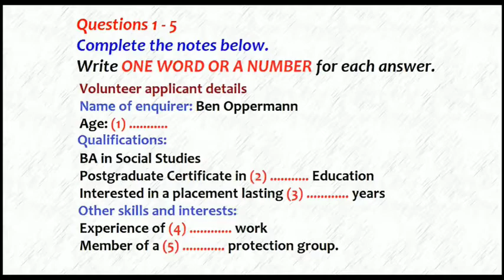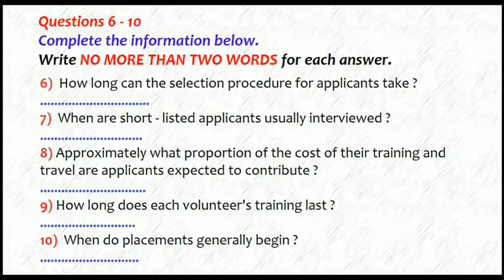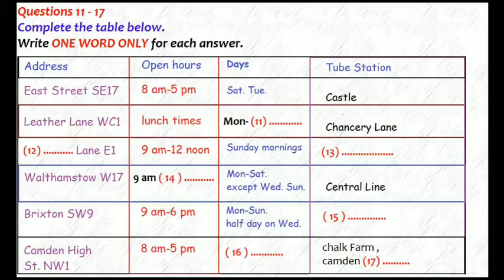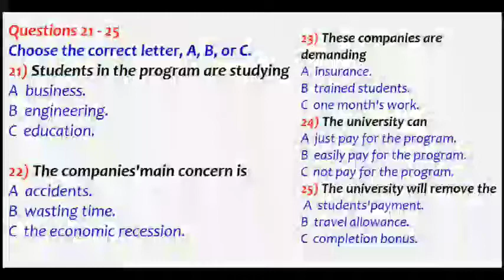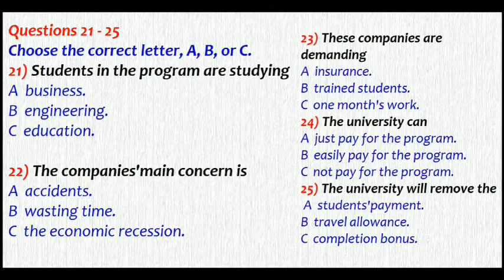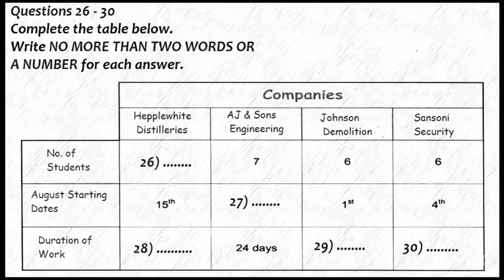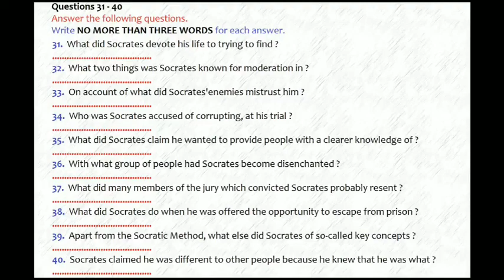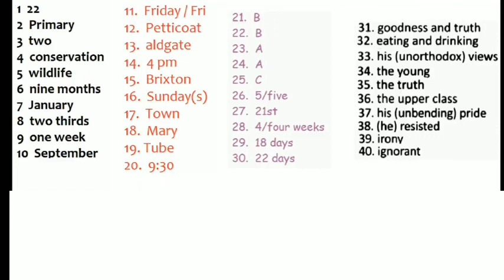IELTS Listening Test New